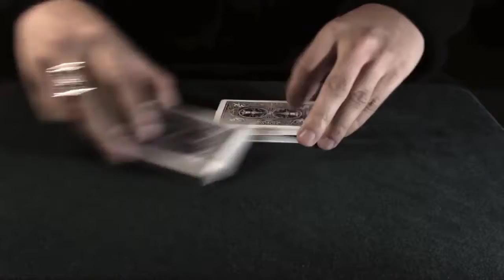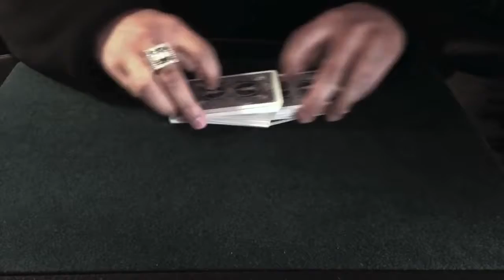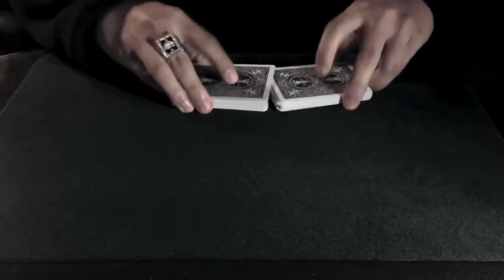Card Magic Artistry - Don't Invite me to your Poker Game!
Question: Would invite a magician to your poker game? YES is the answer! There's not a more fun way to loose your money. A magic buddy of mine has schooled me in magic a bit. Here's what you can learn these card manipulations too with only a few minutes of practice a day... if you practiced for several lifetimes!

If you want to learn a bunch of great tricks to blow people minds, check out some of my newest products:
Tricks to Pick up Chicks on Amazon

More about this video: Allan Jay is from Canada. He's quickly becoming a well known artist and instructor. Let me share some card handling demonstrations he shared with me. Who's Allen? From Allan's, AKA Shade's bio: SHADE is one of the most unique sleight of hand artists in the world. His Magic Performances & Gambling Demonstrations have captivated audiences all over from California, New York, Chicago, Las Vegas and the Philippines. On point and sharp, SHADE is rapidly reaching the peak of his prime.

Besides being Allan's alter ego/name, what is "Shade" defined as? Watch the movie Shade and find out!  It's loaded with great friends of mine, scenes from the Magic Castle and more. You will love that movie if you have not seen it. What's the Magic Castle? I'm glad you asked!